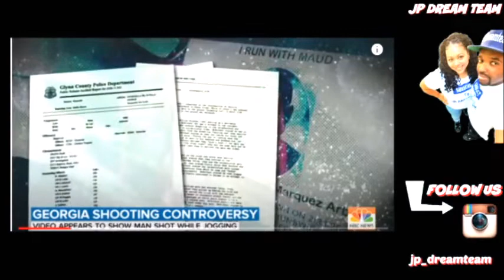Ahmaud Arbery : Father and Son Gregory and Travis McMichael Charged with Murder, of Ahmaud Arbery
Investigators say father and son Gregory and Travis McMichael have been arrested and charged with murder in the shooting death of Ahmaud Arbery, a black man who was running in his Georgia neighborhood. The arrest happened the day before what would have been Arbery’s 26th birthday.